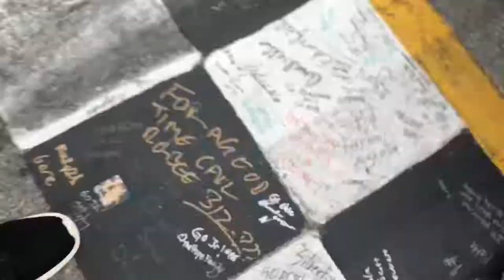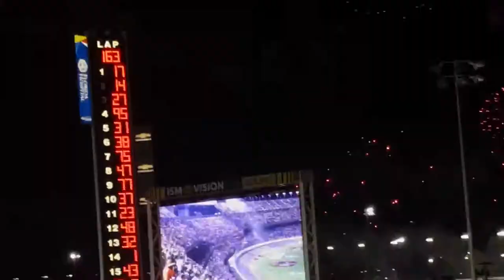The 2017 Coke Zero 400 Vlog bonus The firecracker 250